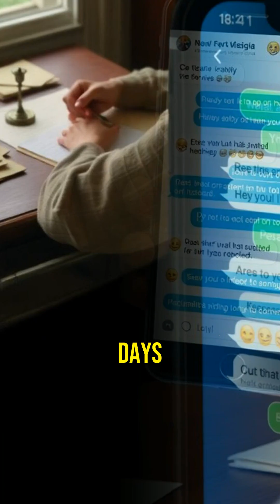From Dial-Up to Instant Connections: 20 Years of Tech Evolution!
Explore the incredible transformation of technology over the past two decades! From dial-up internet and bulky desktop computers to high-speed fiber optics and smartphones, see how our lives have changed. Discover how shopping, communication, entertainment, and education have evolved with the internet. Join us on this nostalgic journey and witness the amazing advancements that keep us connected today!